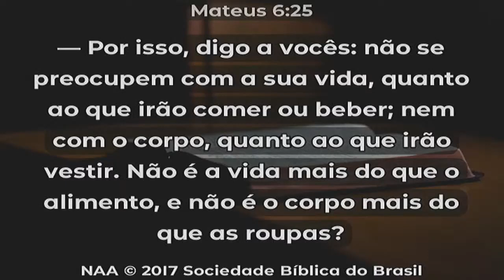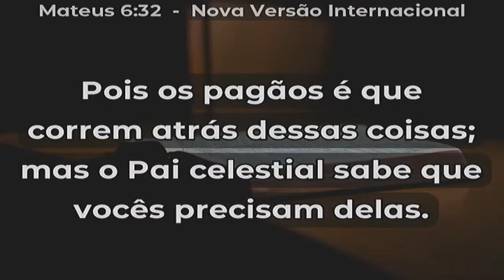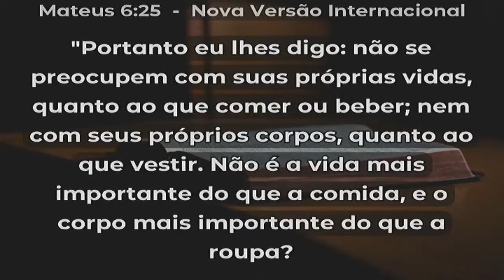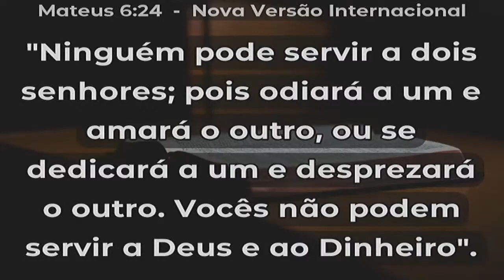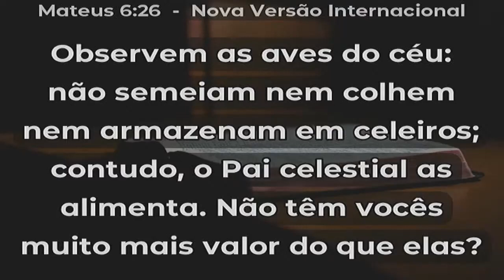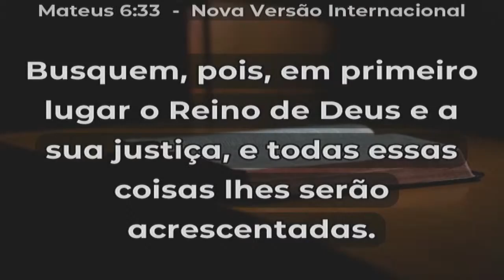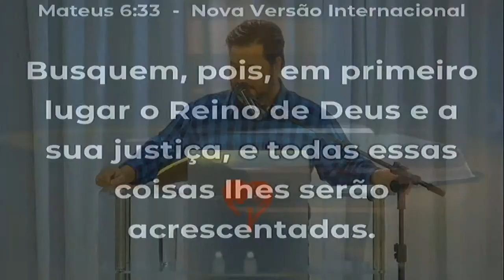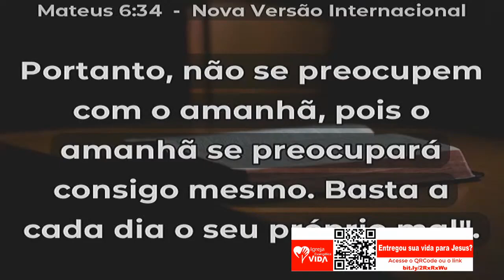Prioridades - Mateus 6.25-34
Pr. Claudiomiro Caetano - Culto Dominical Matinal 9h